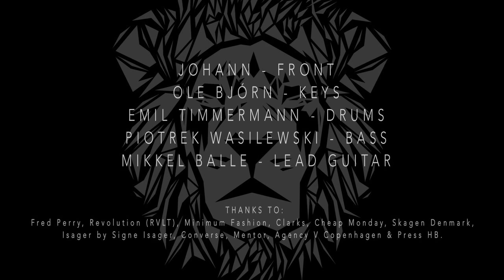Johann :: Always Been on my Own (Store Vega)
The Danish solo artist Johann plays at Store Vega in Copenhagen, DK.

Band
Johann - Front
Emil Timmermann - Drums
Piotrek Wasilewski - Bass
Ole Bjórn Sørensen - Keys
Mikkel Balle - Lead Guitar

Film crew
Cam 1: Lars Bech
Cam 2: Jens Høll
Cam 3: Mikkel Brøndum
Cam 4: Magnus Guldbransen
Cam 5: Christoffer Turèll

Styling
Mia Holdgaard

Thanks to: Carpark North, Fred Perry, Revolution (RVLT), Minimum Fashion, Clarks, Skagen Denmark, Isager by Signe Isager, Converse, Mentor, Holm & Bertung, Polhem Agency, Agency V Copenhagen, Press HB & Cheap Monday.